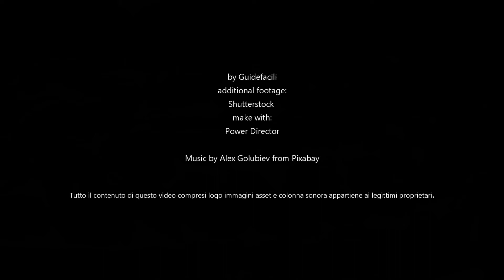come fare le caldarroste in padella - castagne - marroni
come fare le caldarroste in padella con la buccia semplice da togliere, una ricetta alternativa in cui prima si fanno bollire e poi si mettono in padella con abbondante sale.

Per circa 500g di castagne o marroni
circa 100g di sale

Caldarroste che si aprono facilmente